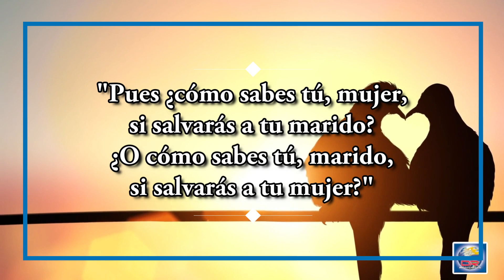Día 25 de Noviembre - El amor ora por un cambio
DÍA 25 DE NOVIEMBRE
EL AMOR ORA POR UN CAMBIO

Pues ¿cómo sabes tú, mujer, si salvarás a tu marido? ¿O cómo sabes tú, marido, si salvarás a tu mujer? 1 Corintios 7:16

¿Qué sucede si tu cónyuge no es creyente? ¿Cómo puedes fomentar la conducta piadosa si no cree en Dios o se niega a someterse a Él? En todo el mundo, es común que un cónyuge crea en Jesús como el Hijo de Dios y esté completamente solo en su nueva fe. Este problema también existía en la época de Pablo.

El apóstol les dijo a las esposas creyentes que permanecieran fieles a sus esposos incrédulos, que oraran por ellos y que vivieran de manera ejemplar, en reverencia a Dios (2 Corintios 7:10-16).

Es cierto, en algunos matrimonios, esto puede producir burlas. No obstante, cuando Cristo toma el control del corazón de un hombre, el cambio de vida permanente y la transformación espiritual que genera es un testimonio poderoso, difícil de refutar.

La Escritura exhorta a las esposas a mostrar sumisión, pureza y una conducta respetuosa para ganar a sus esposos (1 Pedro 3:1-2). A veces, puede parecer sumamente difícil que tu cónyuge vea a Jesús en ti. Sin embargo, sigue orando, demostrando respeto y amor. Dios no ha terminado su obra; ha puesto un testigo suyo en la misma cama, junto a tu cónyuge.

PROFUNDIZA
Lee 1 Corintios 7:12-16. Ora para que Dios te transforme en un testigo poderoso y le permita a tu cónyuge arrepentirse de pecado o de incredulidad (2 Timoteo 2:24-26).